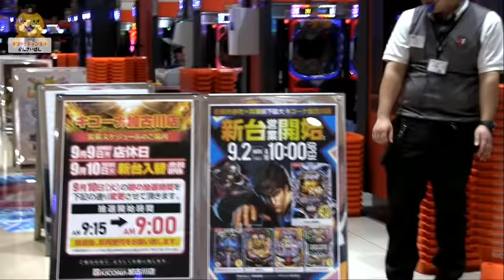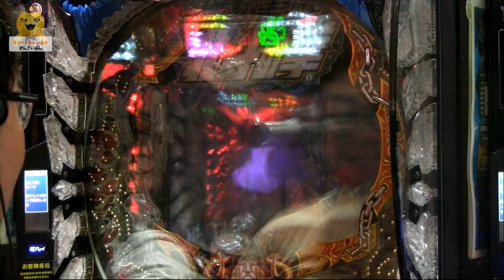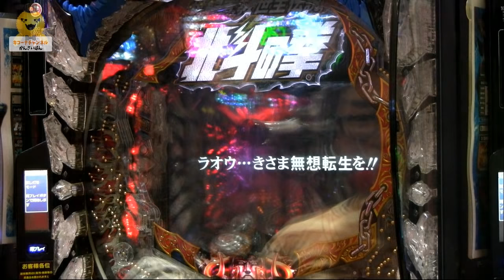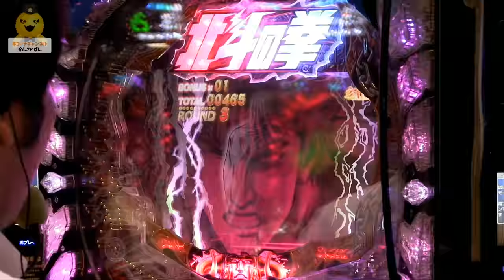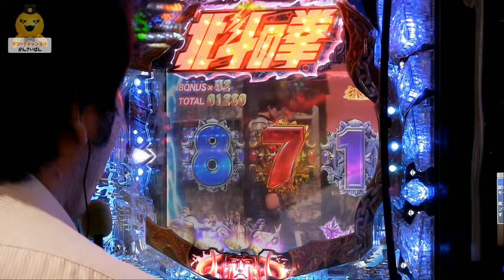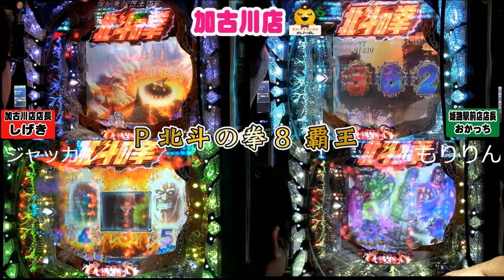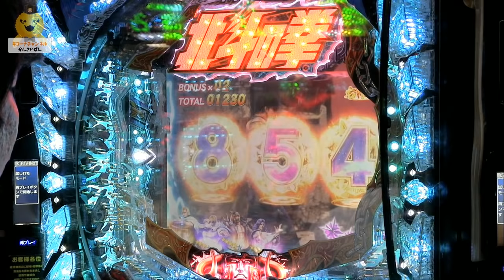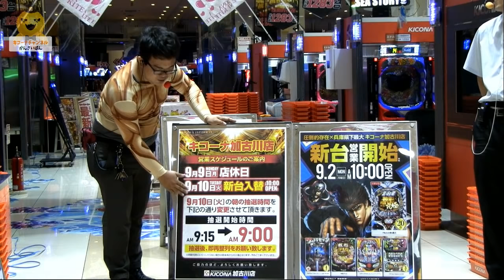[北斗]《最新台》【P北斗の拳8覇王】《合同放送!!》キコーナチャンネル「キコーナ加古川店」[北斗8][北斗新台][北斗の拳]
◆見どころ
10:08　ジュウザから救世主予告発展①
14:30　赤ステチェンからケンシロウリーチへ
17:43　ん？？キリン柄カットイン？
18:10　またまたケンシロウリーチ＆キリン柄
58:29　ついにハート様にも救世主予告が②
1:05:52　おかっち仕込み台に移動ｗ
1:08:05　再び救世主予告＆キリン出現③
1:13:41　どんだけ救世主予告でるのｗ④＆ZERO編
1:20:30　時短保留で引き戻し⁉
1:40:58　救世主予告⑤

「キコーナ加古川店」から話題の最新台【P北斗の拳8覇王】を放送しました。激熱の「救世主予告」や「キリン柄」が思いのほか出現！！ケンシロウリーチもたくさん出ました。ヒキのないスタッフは一体誰・・・。最後までご視聴いただけると嬉しいです。

♪ﾟ+｡+ﾟ♪ﾟ+｡+ﾟ♪ﾟ+｡+ﾟ♪ﾟ+｡+ﾟ♪ﾟ+｡+ﾟ♪ﾟ+｡+ﾟ♪ﾟ+｡+ﾟ♪

♪ﾟ+｡+ﾟ♪ﾟ+｡+ﾟ♪ﾟ+｡+ﾟ♪ﾟ+｡+ﾟ♪ﾟ+｡+ﾟ♪ﾟ+｡+ﾟ♪ﾟ+｡+ﾟ♪